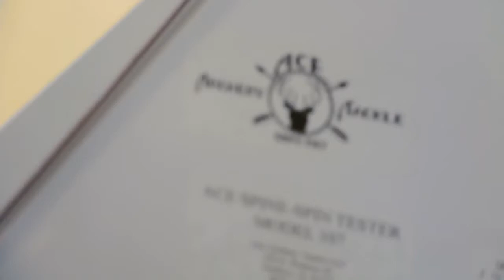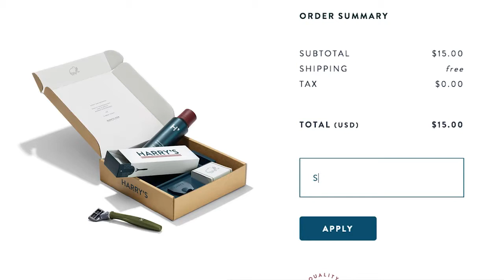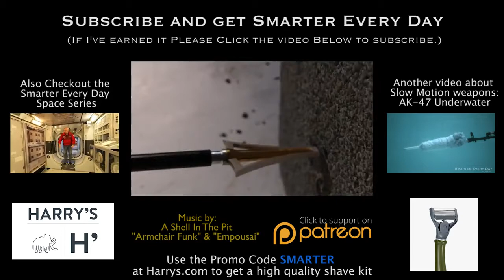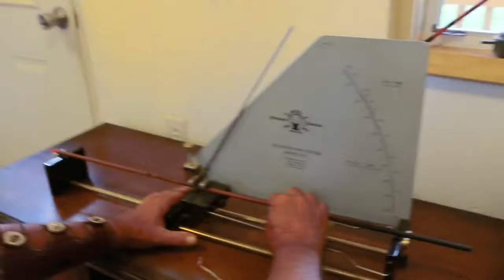The Archer's Paradox in SLOW MOTION Smarter Every Day 136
I explore the world using science. That's pretty much all there is to it. Watch 2 videos.